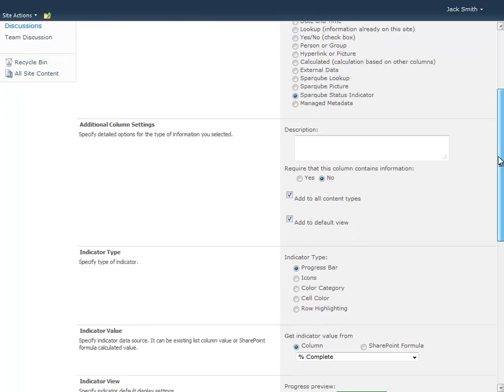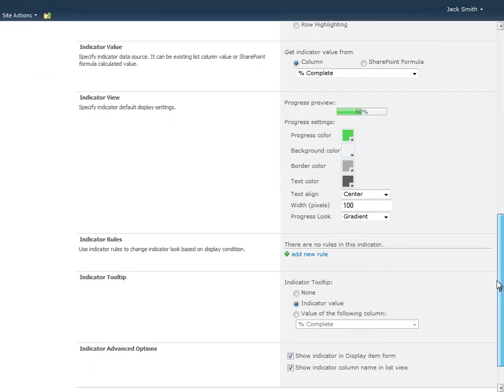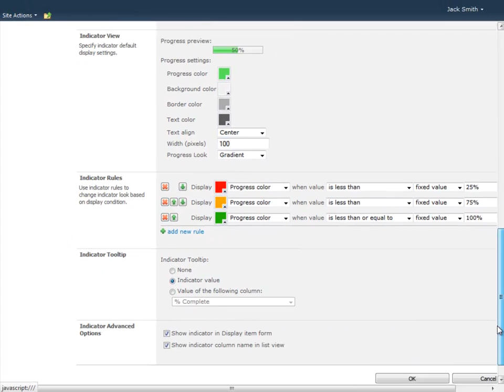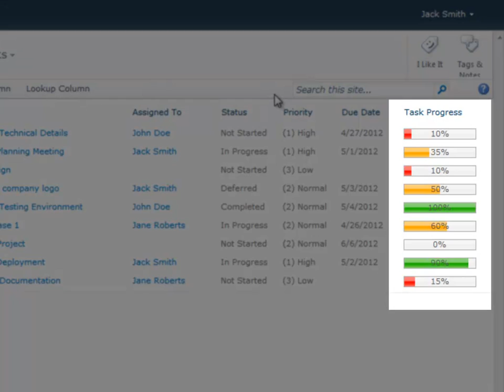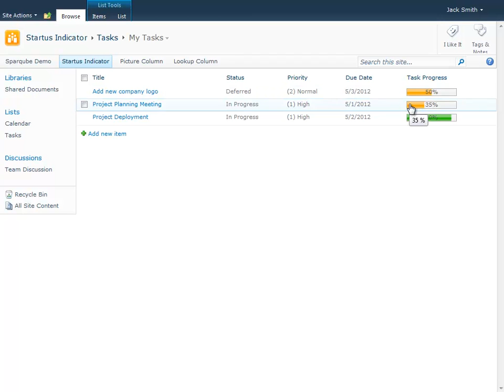Sparqube Status Indicator - Progress Bar Demo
Sparqube Status Indicator is a unique tool that can display various visual cues depending on SharePoint list item value or status. Using progress bar, graphic icons and color effects it can help you to keep track of SharePoint list items, such as tasks, projects and items of other SharePoint list types.

This video demonstrates how easy it is to add and set up Progress Bar to SharePoint list using Sparqube Status Indicator.